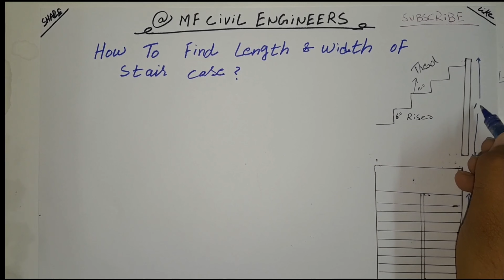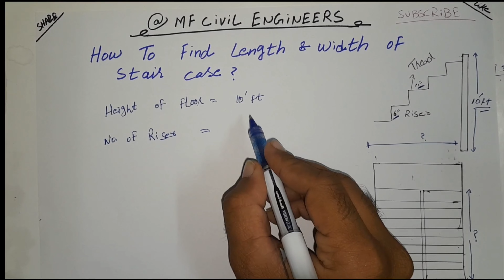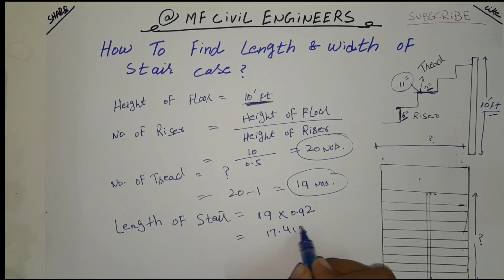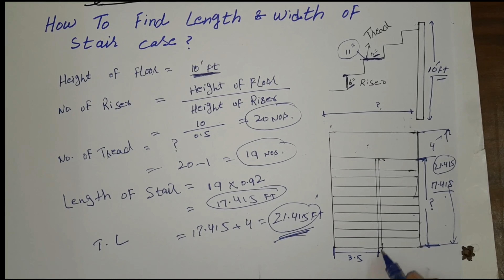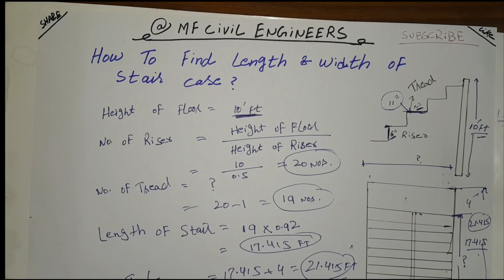How to calculate length and width of staircase| Design of staircase| stair calculation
Stair calculation
How to calculate length and width of staircase
| Design of staircase|